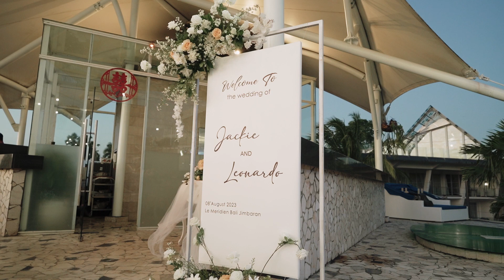Le Meridien Wedding by Happy Bali Wedding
Jackie & Leo choose the unique and beautiful Le Meridien Bali Jimbaran by Marriot as the venue to tie the knot. The couple live in Australia and decided to have the wedding ceremony and dinner reception in Bali. Leo is originally from Jakarta and his families stay in Jakarta. While Jackie, the bride families were came from Manila, Philippine. This beautiful has beautiful setup for ceremony and dinner with white and peach color theme. The wedding was fill with joy and laughter. Congratulations Jackie and Leo, we wish you all happiness forever.